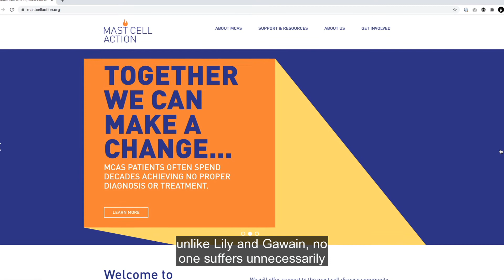Allergy and Clinical Immunology - Action Needed! 06 Mast Cell Action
06 Mast Cell Action; how early diagnosis and treatment of mast cell activation syndrome is key to helping patients live with this otherwise debilitating condition. Helena Carter reports.